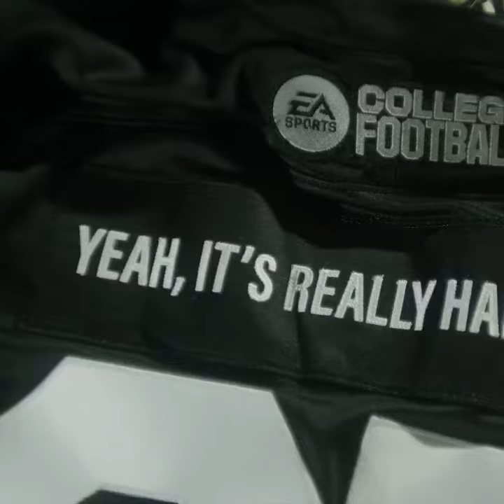Here’s the first official NCAAFootball25 trailer, set to be released this summer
Here’s the first official NCAA Football 25 trailer, set to be released this summer.